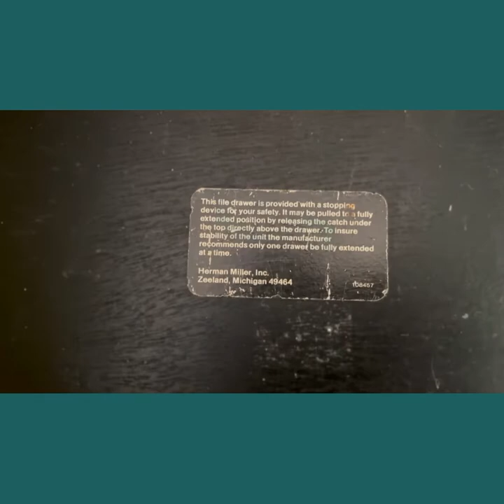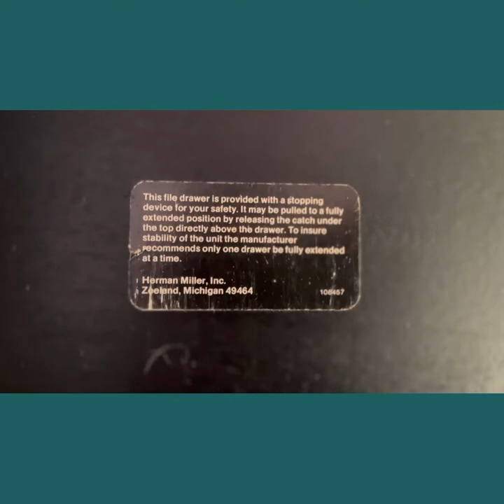Vintage Peter Protzmann Zebrawood Credenza for Herman Miller